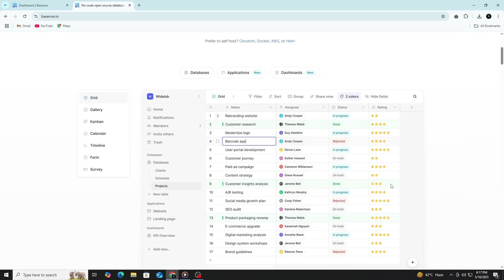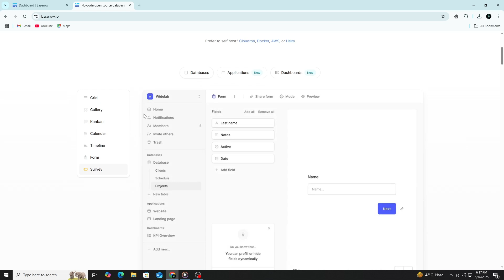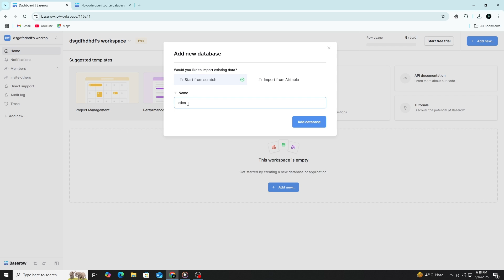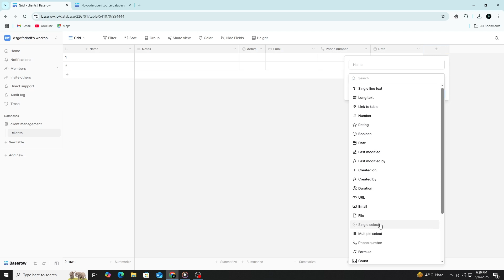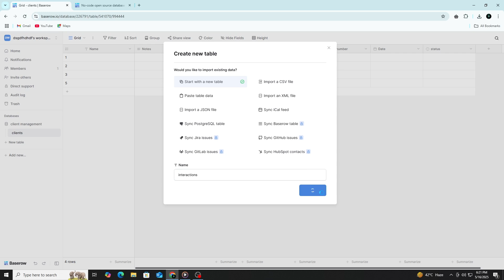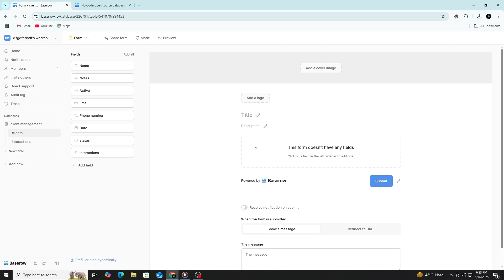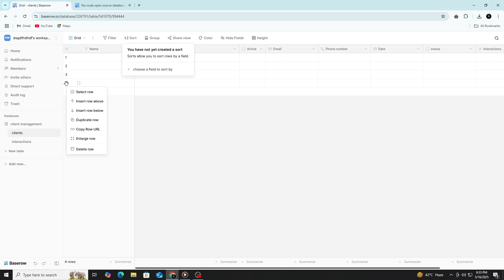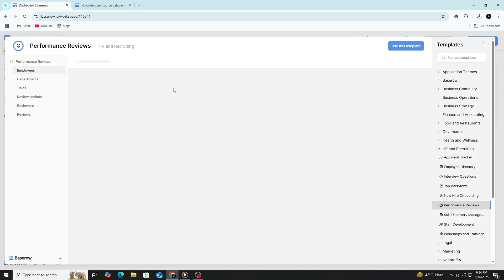Baserow Tutorial for Beginners (2026) | How to Use Baserow to Create a Database, Tables & Automation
Baserow Tutorial for Beginners (2026) | How to Use Baserow to Create a Database, Tables & Automation Learning how to use Baserow in 2026 can completely change how you manage data and organize workflows. This complete Baserow tutorial for beginners shows you exactly how to create a database, design tables, and build automation — all without writing any code. Whether you're just getting started or exploring no-code tools for your business, this video breaks down how to use Baserow step by step so you can manage data like a pro. You’ll discover how to set up a custom database, add and link tables, structure fields, and automate tasks to save time and reduce manual effort. Baserow is one of the best no-code platforms in 2026 for project managers, content teams, freelancers, and business owners who need flexibility and power without the complexity of traditional databases. Watch now to master Baserow for beginners and start building smarter, faster, and easier.